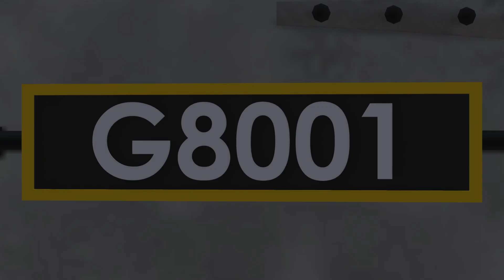Galaxy Railways G8001 in Trainz 2022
Discord server invite in my about page on the channel